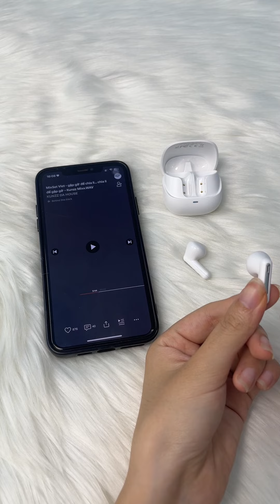Tai nghe C2 ANC ENC - Hoàn toàn không dây, thê hệ mới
Thiết kế sáng tạo kiểu phi thuyền cho hộp sạc dễ đóng mở hơn. Cảm ứng nhậy, Bass sâu, tess rõ ràng... Pin trâu: 25h với đốc sạc, 5h liên tục với tai nghe...

và theo dõi các video cập nhật!

PISEN Việt Nam - Quán quân nguồn điện di động và dẫn đầu trong ngành sản xuất phụ kiện điện thoại, linh kiện điện thoại | Nhà sáng lập sạc dự phòng.

theo dõi video mỗi ngày!